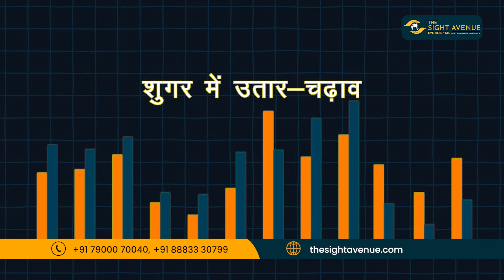How Diabetes Can Affect Your Eyes | Diabetes and Vision Health | The Sight Avenue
How Does Diabetes Affect Your Eyes? Learn from the Experts at The Sight Avenue 👁️

Diabetes doesn’t just affect your blood sugar levels—it can also take a toll on your eyes. At The Sight Avenue, we’re committed to helping you understand the critical link between diabetes and eye health. In this video, we explain how diabetes can lead to serious eye conditions like diabetic retinopathy, glaucoma, cataracts, and more.

Key Topics Covered in This Video:
🔸 What is diabetic retinopathy, and how does it develop?
🔸 The connection between high blood sugar and vision problems
🔸 Symptoms of diabetes-related eye diseases to watch out for
🔸 Why regular eye check-ups are crucial for people with diabetes
🔸 Tips to manage diabetes and protect your vision

Over time, uncontrolled diabetes can cause permanent damage to the retina, leading to blurred vision, difficulty focusing, or even blindness. But the good news is, with early detection and proper management, you can protect your eyes and maintain healthy vision.

At The Sight Avenue, our team of expert ophthalmologists provides state-of-the-art care for diabetic patients, offering specialized screenings and treatments for diabetic eye conditions.

How Can You Protect Your Eyes from Diabetes-Related Damage?
1️⃣ Maintain optimal blood sugar levels
2️⃣ Schedule regular comprehensive eye exams
3️⃣ Keep your blood pressure and cholesterol under control
4️⃣ Lead a healthy lifestyle with a balanced diet and exercise

The Sight Avenue stands as the Best Eye Hospital in Delhi NCR, holding prestigious NABH accreditation and featuring a stellar team of ophthalmologists dedicated to providing top-notch eye care.

✨ Why Opt for The Sight Avenue?

✅ Exceptional LASIK Treatment
✅ Delhi NCR's Top Eye Hospital
✅ NABH Accreditation
✅ Compassionate and Expert Medical Team

➡️ Schedule Your Eye Check-Up Today
If you have diabetes or are experiencing any vision changes, don’t wait! Early detection is the key to preserving your eyesight. Visit The Sight Avenue for a thorough eye examination and personalized care.

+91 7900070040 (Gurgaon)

Relevant Keywords:

How diabetes affects your eyes
Diabetic retinopathy treatment
Eye care for diabetics
Diabetes and blurry vision
Protecting eyesight with diabetes
Diabetic eye check-ups
Don’t let diabetes steal your sight—take action today! 👁️